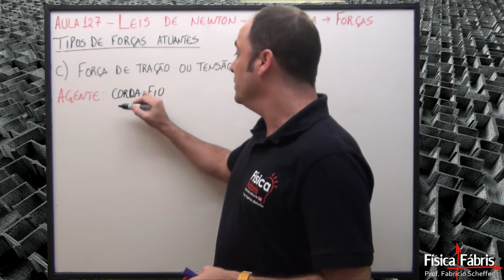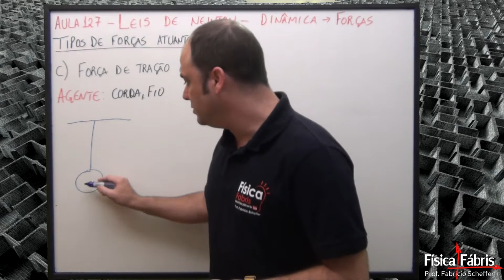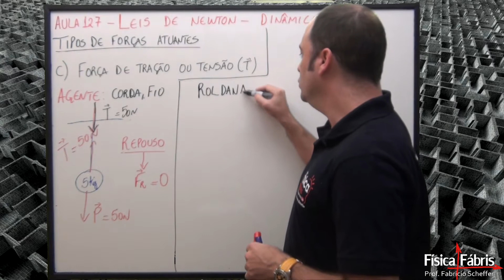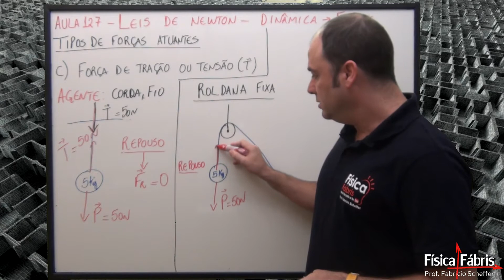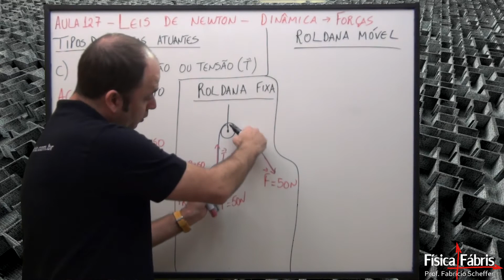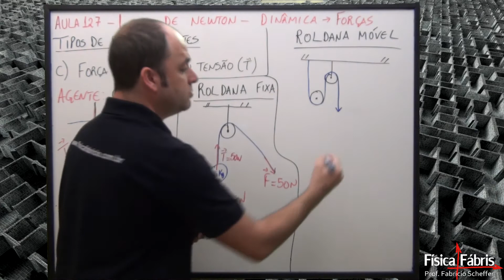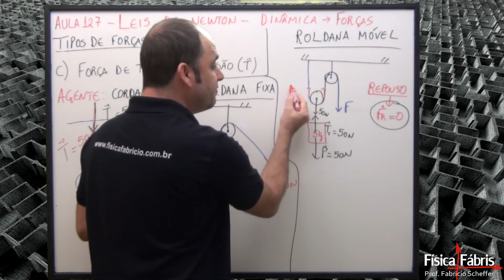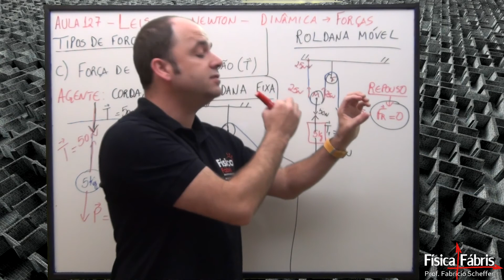Tipos de força Tração [FÍSICA FÁBRIS] Aula 127 Mecânica Dinâmica Leis de Newton